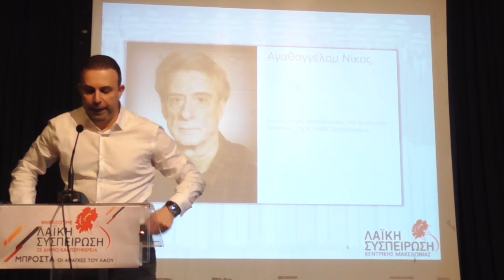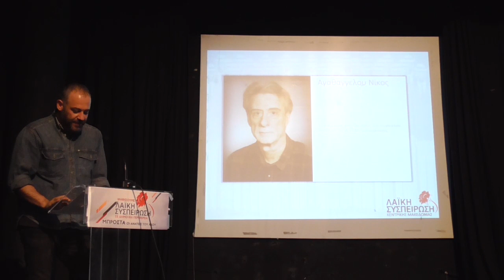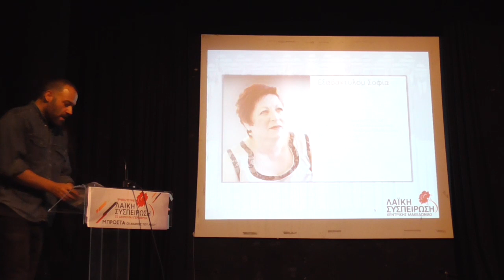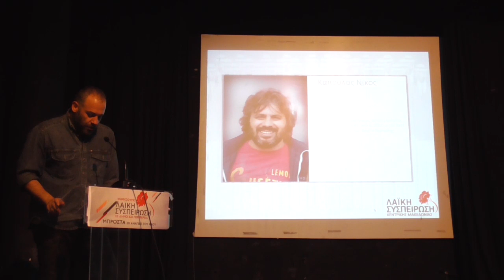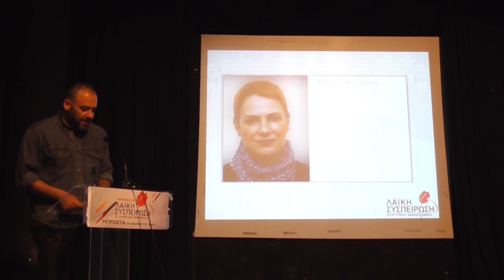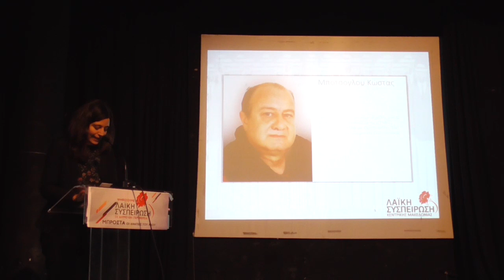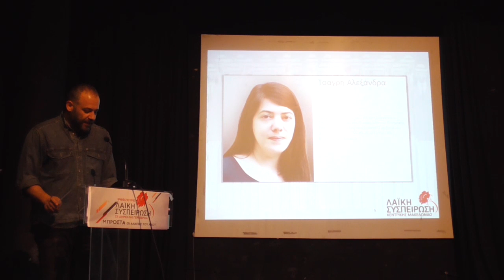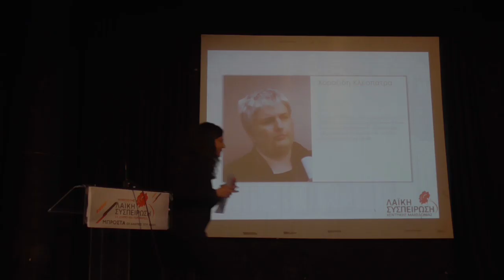ΠΑΡΟΥΣΙΑΣΗ ΤΩΝ ΠΕΡΙΦΕΡΕΙΑΚΩΝ ΣΥΜΒΟΥΛΩΝ Κ. ΜΑΚΕΔΟΝΙΑΣ - ΟΜΙΛΙΑ ΤΟΥ Σ. ΑΒΡΑΜΟΠΟΥΛΟΥ